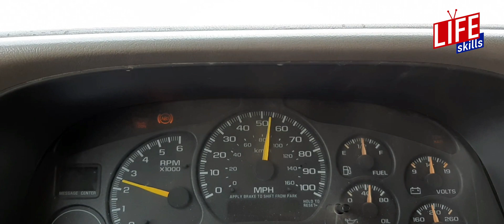White Mountain @Bisha Town - Saudi Arabia | Lifeskills Tv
White Mountain @ Bisha Town - Saudi Arabia (Report by Malik Nadeem Sher, Correspondent of Lifeskills Tv in Saudi Arabia).

Bisha, a city of some 200,000 peoples, site about half-way between Najran in the far south and Jeddah on the Red sea. Bisha town away from Riyadh approximate 672km. Bisha town is south-western province, 'Asir. Saudi Arabia. Full of Mountains City an amazing White Mountain with color full stones.

(Life Skills TV For Best Social Media Campaign) --lifeskillstv
Also Download "Life Skills TV" App on Your Mobile for Latest Updates.